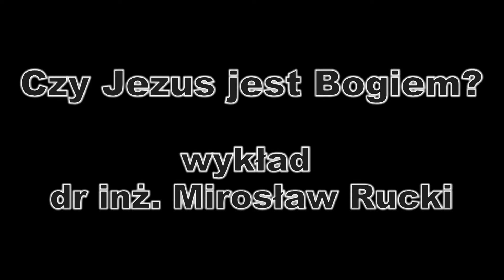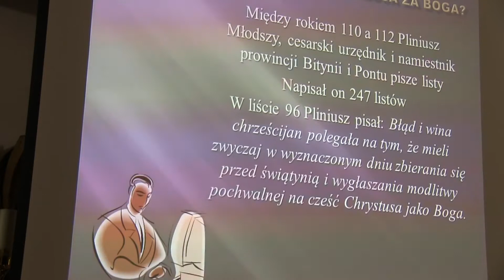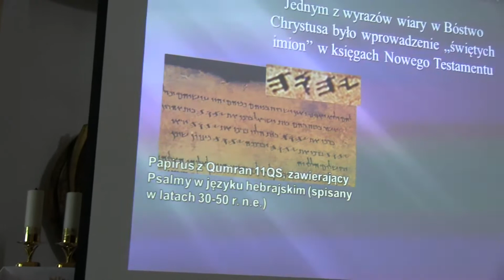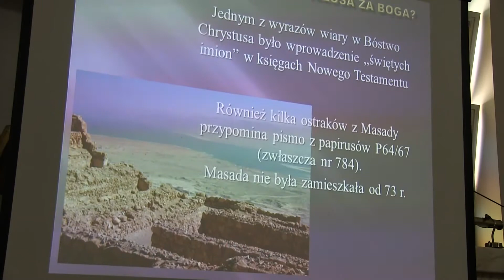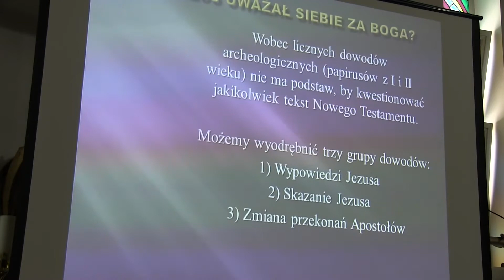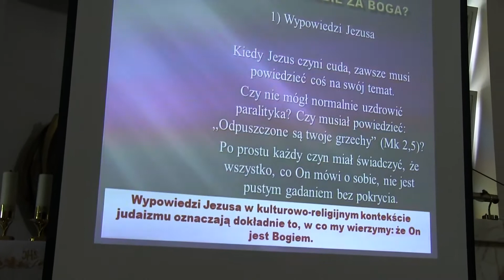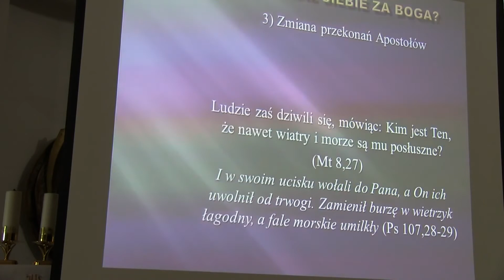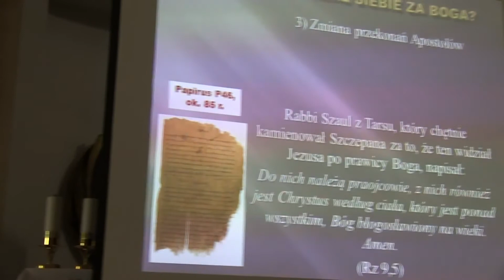Czy Jezus jest Bogiem wykład dr inż Mirosław Rucki